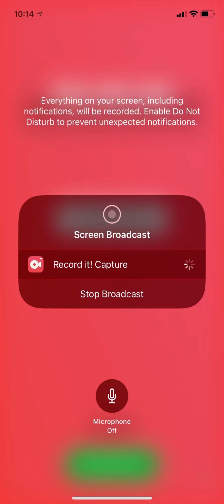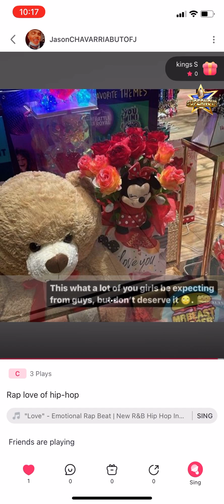My song I did hip hop About love ￼